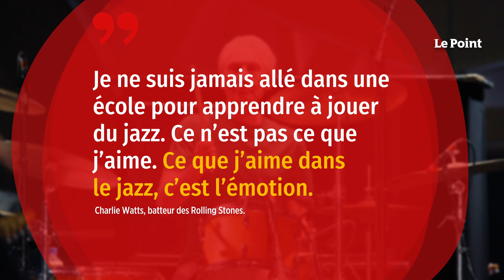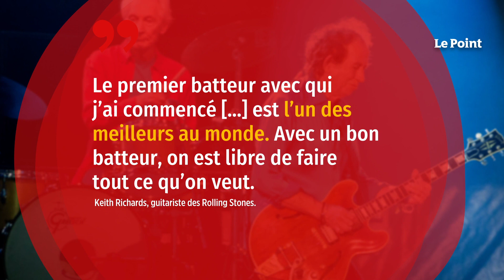Charlie Watts, le batteur des Rolling Stones, est mort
Le batteur des Rolling Stones, Charlie Watts, 80 ans, est mort. Il y a quelques semaines, il avait dû renoncer à la tournée américaine du groupe mythique. « Charlie a subi une intervention couronnée de succès », avait annoncé le porte-parole du groupe. « C’est avec une immense tristesse que nous annonçons le décès de notre cher Charlie Watts », a indiqué dans un communiqué son agent, précisant qu’il était « décédé paisiblement dans un hôpital de Londres plus tôt dans la journée, entouré de sa famille ».